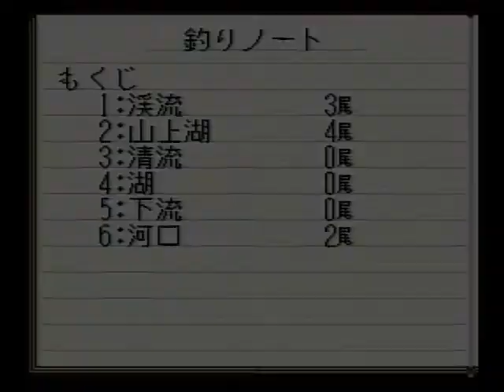川のぬし釣り2 038